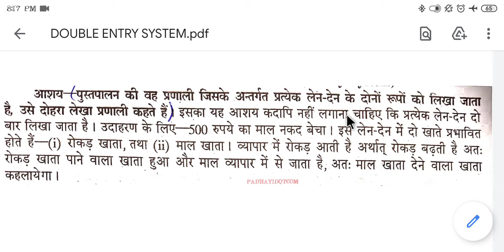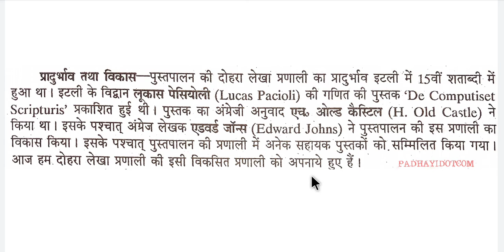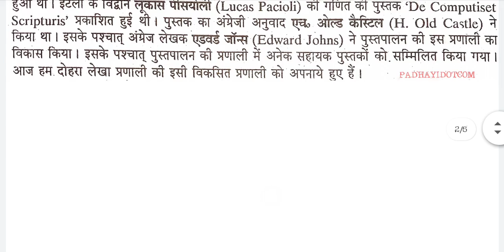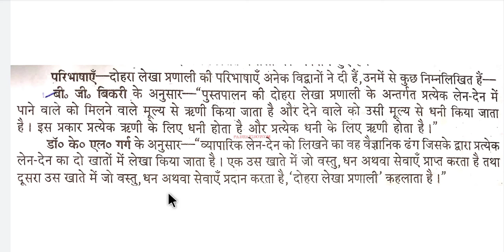DOUBLE ENTRY SYSTEM । दोहरा लेखा प्रणाली ।Class 08 । BOOK-KEEPING SYSTEM ।पुस्तपालन प्रणाली ।वाणिज्य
Definition of Double-Entry System
The double-entry system of accounting or bookkeeping means that for every business transaction, amounts must be recorded in a minimum of two accounts. The double-entry system also requires that for all transactions, the amounts entered as debits must be equal to the amounts entered as credits.

Example of a Double-Entry System
To illustrate double entry, let's assume that a company borrows $10,000 from its bank. The company's Cash account must be increased by $10,000 and a liability account must be increased by $10,000. To increase an asset, a debit entry is required. To increase a liability, a credit entry is required. Hence, the account Cash will be debited for $10,000 and the liability Loans Payable will be credited for $10,000.
Double-entry bookkeeping, in accounting, is a system of book keeping where every entry to an account requires a corresponding and opposite entry to a different account. The double-entry system has two equal and corresponding sides known as [(debit and credit)]. The left-hand side is debit and the right-hand side is credit. In a normally debited account, such as an asset account or an expense account, a debit increases the total quantity of money or financial value, and a credit decreases the amount or value. On the other hand, for an account that is normally credited, such as a liability account or a revenue account, credits increase the account's value and debits decrease that value. In double-entry bookkeeping, a transaction always affects at least two accounts, always includes at least one debit and one credit, and always has total debits and total credits that are equal. This is to keep the accounting equation in balance. For example, if a business takes out a bank loan for $10,000, recording the transaction would require a debit of $10,000 to an asset account called "Cash", as well as a credit of $10,000 to a liability account called "Notes Payable".

{\displaystyle {\text{Assets}}={\text{Liabilities}}+{\text{Equity}}}{\displaystyle {\text{Assets}}={\text{Liabilities}}+{\text{Equity}}}

The accounting equation is an error detection tool; if at any point the sum of debits for all accounts does not equal the corresponding sum of credits for all accounts, an error has occurred. However, satisfying the equation does not guarantee that there are no errors; the ledger may still "balance" even if the wrong ledger accounts have been debited or credited.

लेखाकरण में दोहरी प्रविष्टि प्रणाली या दोहरी खतान प्रणाली (Double-entry system) बहीखाता की एक पद्धति है। इसका नाम 'दोहरी प्रविष्टि' इसलिए है क्योंकि इसके अन्तर्गत किसी खाते की प्रत्येक प्रविष्टि के संगत किसी दूसरे खाते में एक विपरीत प्रविष्टि का होना जरूरी है। उदाहरण के लिए, १०० रूपए की कमाई को दर्ज करने के लिए दो प्रविष्टियाँ आवश्यक होंगी-

(१) 'कैश' नामक खाते में १०० रूपए की डेबिट प्रविष्टि की जाएगी, तथा
(२) 'आय' नामक खाते में १०० रूपये की क्रेडित प्रविष्टि की जाएगी।
इसे हिन्दी में 'द्वि-अंकन प्रणाली' भी कहते हैं।

अनुक्रम
1 परिचय
2 द्वि-अंकन प्रणाली के नियम
2.1 व्यक्तिगत खाते (Personal Accounts)
2.2 सम्पति (वस्तुगत) खाते (Real Accounts)
2.3 नाम मात्र (के) खाते (नॉमिनल एकाउण्ट्स)
3 दोहरी प्रविष्टि प्रणाली के प्रमुख भाग
परिचय
द्वि-अंकन प्रणाली (दोहरी लेखा प्रणाली) आधुनिक युग में बही खाते की द्वि-अंकन प्रणाली को सर्वश्रेष्ठ, सर्व-सामान्य और सर्वव्यापी माना जाता है क्योंकि यह आधुनिक, वैज्ञानिक और पूर्ण है। यह व्यापारी के समस्त उद्देश्यो की पूर्ति करती है। इसका जन्म पश्चिमी देशों में हुआ है, अतः इसे पाश्चात्य लेखांकन विधि भी कहा जाता है। इसे व्यापारिक लेखा-विधि-प्रणाली भी कहा जाता है, क्योंकि इस विधि के अनुसार रोकड़ और उधार के सौदों को लिपिबद्ध किया जाता है।

द्वि-अंकन प्रणाली की भिन्न-भिन्न विद्वानों ने अलग-अलग परिभाषाएं दी हैं जिसमें से कुछ निम्नलिखित हैं- कार्टर के अनुसार, ‘लेखांकन की आधुनिक पद्वति द्वि-अंकन प्रणाली के नाम से जानी जाती है। बहीखाते की द्वि-अंकन प्रणाली का आशाय बैयक्ति तथा अवैयक्तिक दोनों ही प्रकार के खातों से हैं।
कीलर द्वि-अंकन प्रणाली की निम्नलिखित परिभाषा देते हैं- ‘एक उद्यम मे लेखांकन की सर्वसामान्य प्रणाली द्वि-अंकन प्रणाली है। जैसा कि नाम से ही विदित होता है- प्रत्येक सौदे के दो लेखे लिए जाते है- एक डेबिट में और दूसरा क्रेडिट में।
प्रत्येक व्यापारिक सौदा जो द्रव्य (मुद्रा) अथवा द्रव्य के मूल्य में परिणित होता है, (अ) लाभ को देना और (ब) उस लाभ को प्राप्त करना। दुसरे शब्दों में व्यापारिक सौदा मूल्य के बदले अथवा द्रव्य के मूल्य में लदल-बदल का नाम है अथवा प्रत्येक व्यापारिक सौदा दो क्रियाओं को जन्म देता है- किसी मूल्यवान वस्तु को प्राप्त करना और किसी मूल्यवान वस्तु को देना।